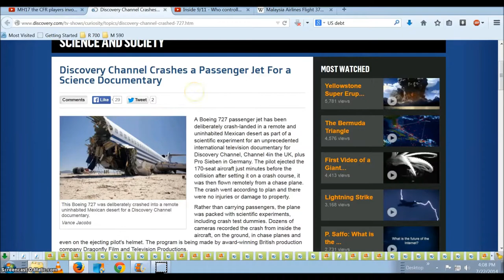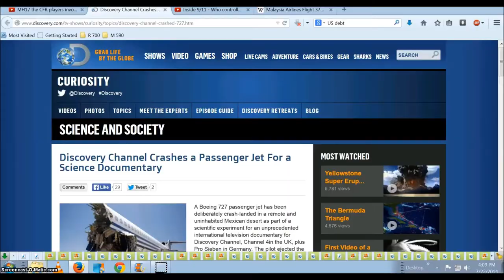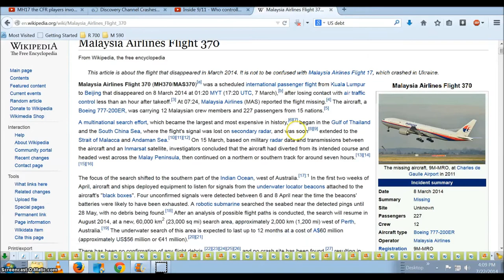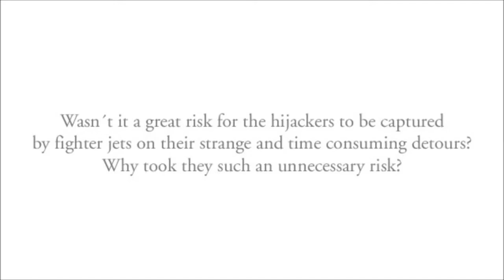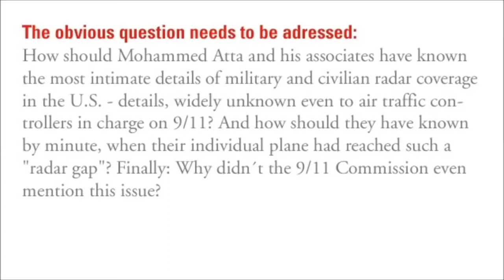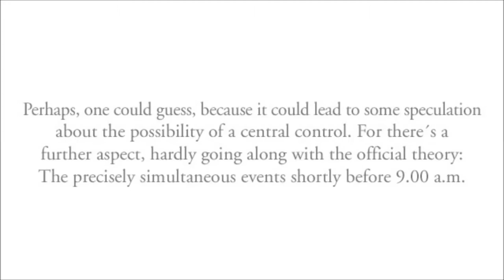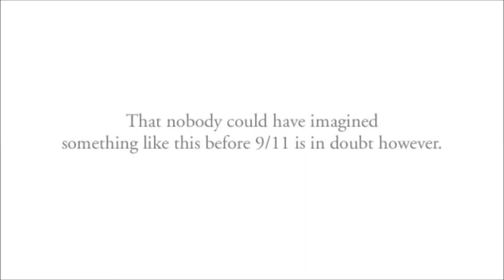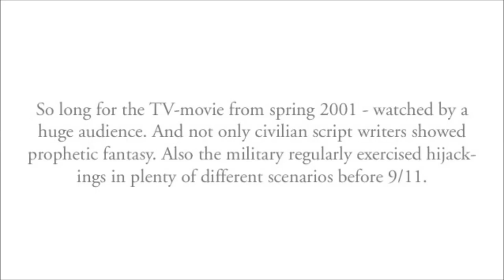Is Malaysian flight 17 really Malaysian flight 370 after RC Retrofitting ?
Malaysia Airlines Flight 370 disappeared without a trace is how the "official story" still stands... Remote airliners were used on (911) so then was Malaysia Airlines Flight 370 the ghost plane... retrofitted into Malaysia Airlines Flight 17 & sent down by remote to then blame on Russia to justify the economic terrorism aka sanctions along with military encirclement to provoke WW3 ?

All links provided !
Proof the flight 17 crash site is real, Graphic
Russia's foreign ministry's questions to the international community, steps to read ( cut & paste text into YouTube comments then hit translate )
Russian military shows key evidence & asks questions that aren't on the CFR's teleprompters
The CIA in Ukraine

! Indirect Supporting Information !
The ATF handy work at the US / Mexico border, Graphic !